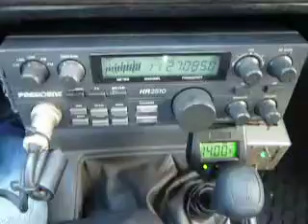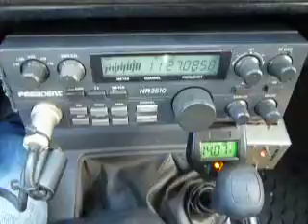02-18-2013 ModSquad RatTrap BlackOutlaw WickedWilly